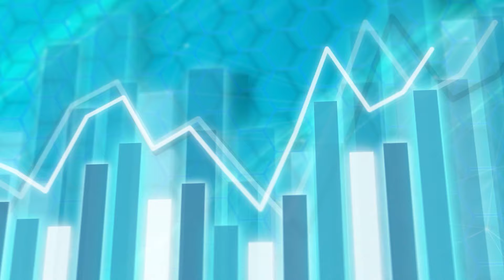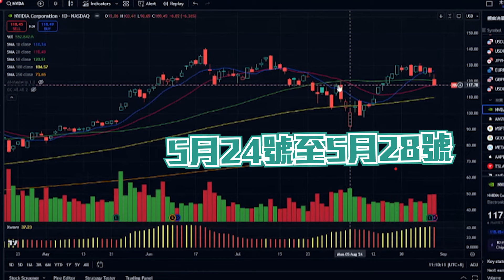美國聯同盟友針對中國，香港淪為政治皮球被踢來踢出？施永青坦言唔易捱︰想扭轉局勢要靠一個方法︱中菲南海成為下一個戰場？施永青．袁彌昌︰局勢的確緊張︱股壇C見（Part 2/2）︱20240913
Finance730 x 盧駿匡Chris Lo 2024年美股精讀班
把握美股強勢升浪，坐上贏錢順風車🚗💨

近日美股大漲小回繼續強勢，有不少個股股價回調，是時候趁勢入市，但如何選中倍升股贏盡升浪呢？今次短炒王Chris Lo美股精讀班教你以下秘技，讓你在股海中坐上贏錢順風車！
本課程，你將學習到︰
🔸 股災撈底秘技
🔸 美股技術分析獨特技巧(指數/個股)
🔸 判斷升/跌走勢方法
🔸 嚴選美股法則
🔸 計算最佳入市時機
🔸 設定升/跌策略
🔸 炒好消息秘技

📩免費Chris Lo私人WhatsApp廣播訊息
課後學員可以接收「大市分析」廣播訊息及透過WhatsApp發問，不設限期，直至另行通知為止。當中不包含任何投資意見。

日期 : 9月19日(星期四)
時間 : 晚上7時30分至8時30分
形式：線上直播
早鳥價 : 990元(9月17日截止)
原價 : 1200元
***課程可7日內無限次重溫

如有任何查詢，可WhatsApp至92009833，有專人為你解答！
中菲在南海島礁連續發生衝突，局勢似乎有升溫跡象，路透社亦報導菲律賓欲採購戰機，市場憂慮中菲南海島礁會否發酵成為下個戰場，中原集團主席施永青直言「要打日日都打得架啦」，認為早前沙利文訪華旨在管控風險，相信中美會壓抑著，因此未到開戰的時候。同場的國際時事評論員袁彌昌也認同並指出美國目前關照「親兄弟」五眼聯盟，而菲律賓明顯不在同一個層次上，所以雖然是緊張局勢，但遠遠未去到劍拔弩將。至於菲律賓欲採購戰機的問題上，施生有這樣的看法.

此外新加坡著名外交家馬凱碩近日應邀來港交流，他把香港比喻為政治皮球，施永青坦言香港長期都沒有政治上的威嚇，但現在出現了，「所以香港唔可以以前咁樣完全不理政治，我傾向香港最好唔好被拖落水介入政治太多，但香港人都要睇到政治大局」，至於香港未來的日子應如何走下去，施永青及袁彌昌建議...

00:00 本集精華
00:43 中菲局勢緊張？
04:51 美國會支持菲律賓？
05:56 香港成政治皮球？
07:22 美國更新對香港的商務警示
09:42 香港沒有搭通天地線
11:53 施永青籲不要放棄 仍有出路
15:55 香港需自覺性地爭取原有的角色及身份

唔想遲過人知道各類型新聞？即入WhatsApp Channel 接收最新資訊︰

🀄本片附有中文字幕，請打開播放器內CC字幕功能